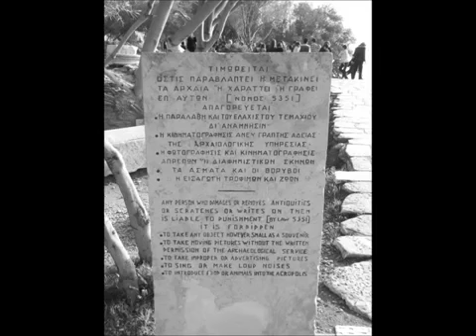PICTURES OF ATHENS GREECE B/W